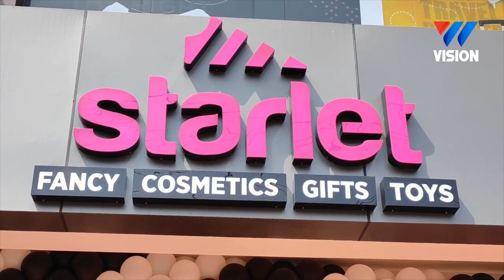ക്യാൻ വാക്കിന്റെ സഹോദര സ്ഥാപനമായ "STARLET" പ്രവർത്തനം തുടങ്ങി.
വാർത്തകൾക്കും പരസ്യങ്ങൾക്കും.